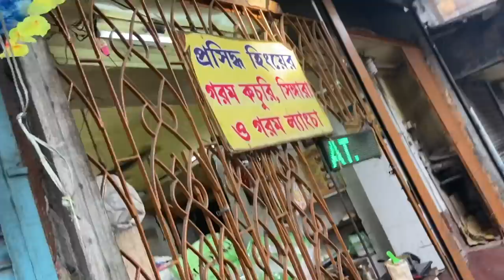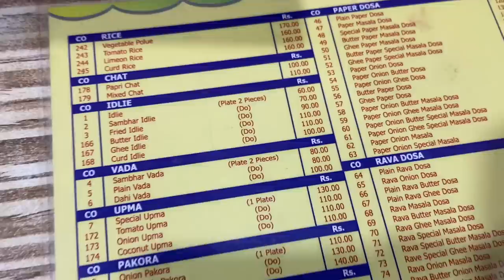Famous Breakfast try karne hum yaha aagye || Kolkata Street Food Vlog 🤤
I love making videos and this video about top 5 Kolkata breakfast & Street Food

Is video me main aap logo ko mere area ka famous Top 5 Street breakfast dikhane wala hu. or v bohot sare chizo pe maine baat kiya hai video ko poora dekhna agar ye video acha lage toh like Share jaruru karna or subscribe karna na bhulna

1-Tiretti Bazar Road Side Chinese Breakfast
P-16, Sun Yat Sen St, Terita Bazar, Poddar Court, Tiretti, Kolkata, West Bengal 700012

2- Kona Dukan
Lyons Range, Murgighata, B.B.D. Bagh, Kolkata, West Bengal 700001

3- Sharma Tea House
5C, Sambhunath Pandit St, Bhowanipore, Kolkata, West Bengal 700025

4- New Saurashtra Nimki House
4/1, Sambhunath Pandit St, Bhowanipore, Kolkata, West Bengal 700025 Shop, no 5

5- MOHAN BHANDAR
140, SN Banerjee Road, opp. Regal Cinema, Esplanade, Dharmatala, Taltala, Kolkata, West Bengal 700013

6- New Madras Tiffin
Town School, 138, Bidhan Sarani, Shyambazar, Sovabazar, Hati Bagan, Shyam Bazar, Kolkata, West Bengal 700004